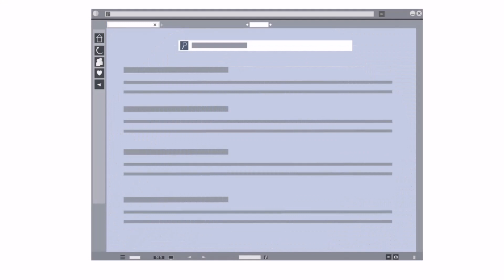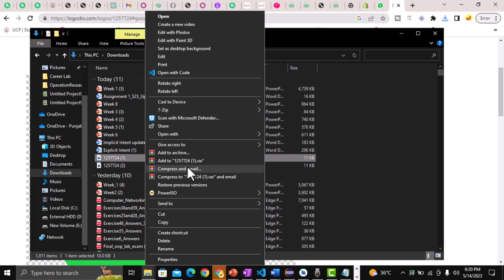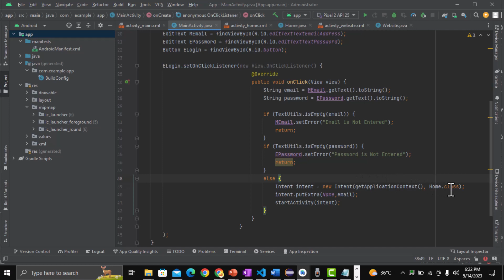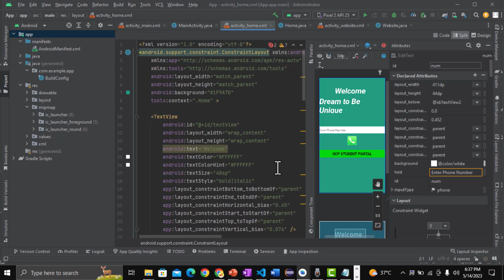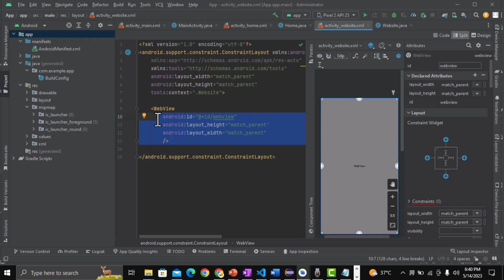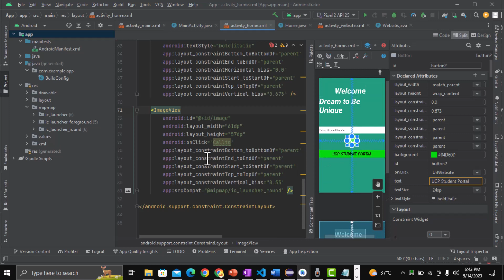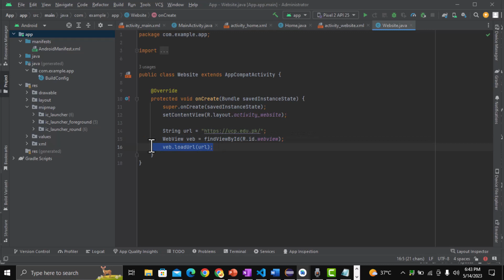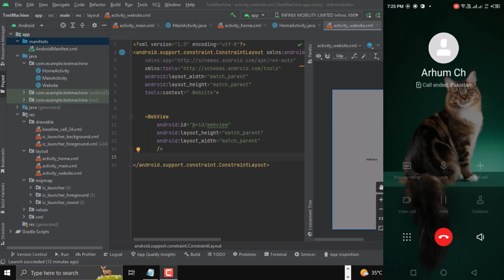Making Calling Application | Implicit & Explicit Intent in Android Studio | Android App Development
Welcome to this exciting tutorial on Android app development, where we will guide you through the process of creating a calling application using implicit and explicit intents in Android Studio. Whether you are a beginner or an experienced developer, this video will provide you with valuable insights into the fundamentals of Android app development.

In this step-by-step tutorial, we will cover everything you need to know to build a functional calling application. We will start by setting up our development environment, ensuring that you have Android Studio installed and configured correctly.

Next, we will delve into the concept of intents, which are an essential component of Android app development. You will learn about implicit intents, which allow you to perform actions without specifying a particular target component, and explicit intents, which specify the target component explicitly.

Implicit Means to Show anything outside the Application and Explicit means to show Inside the Application.

Think you want, Plan to get it, Struggle for that than Grab it and Become
Dream to be Unique